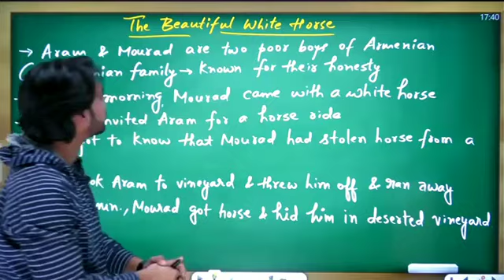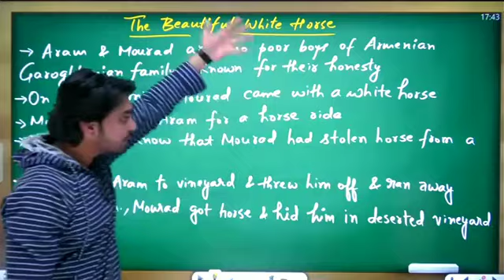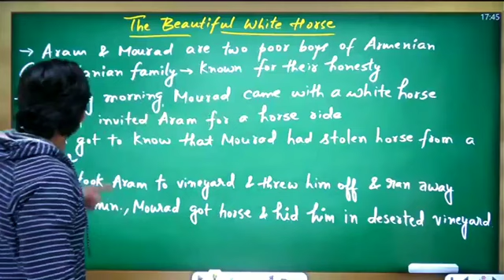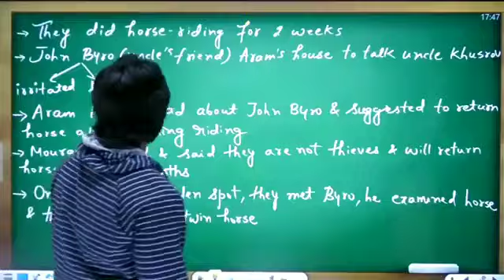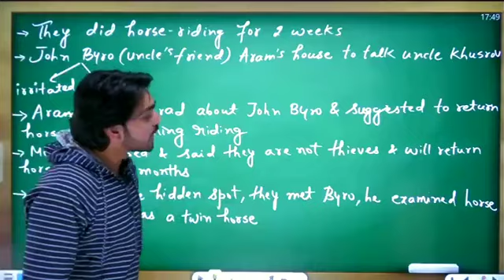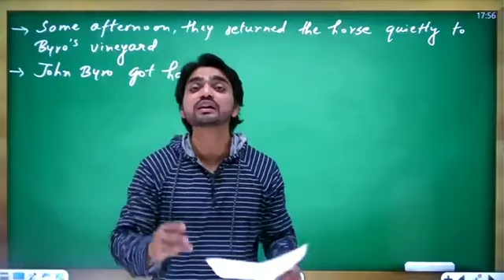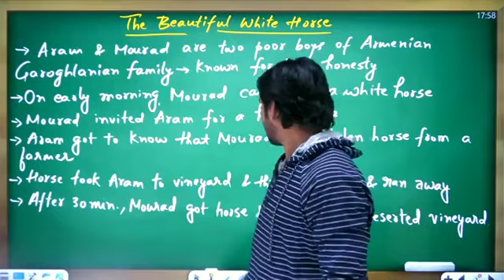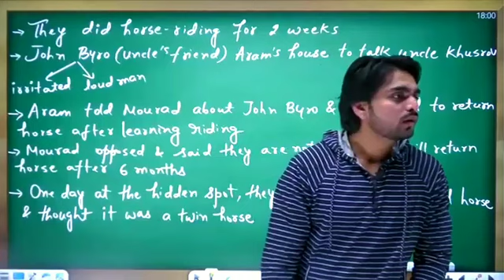Explanation video of dear sir dearsir class11 Chapter;-1{The Summer of the Beautiful White Horse}